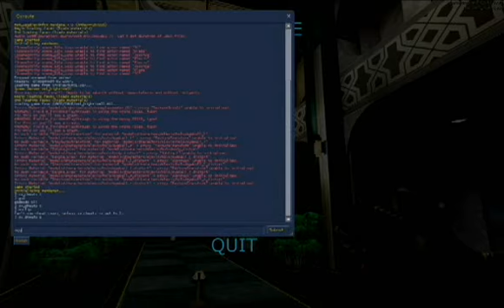Sin Episodes: Emergence - Episode 9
Lets play SiN
My first real LP, it's rough, but always nice to see how bad you once were and still are. Originally on Google Video